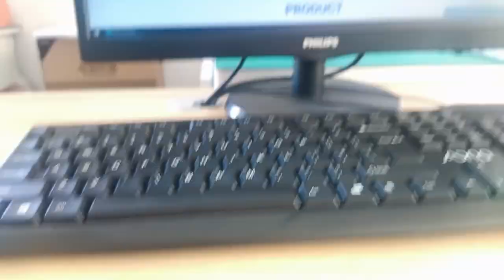7498011002R Compatible ZhuSun Jack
OEM/ODM Factory offer replacements 100% cross 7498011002R. Reduce COST BY 30%. Reduce LEAD TIME BY 50%.